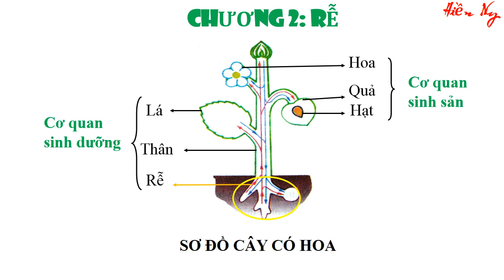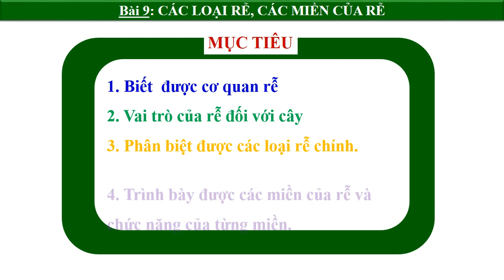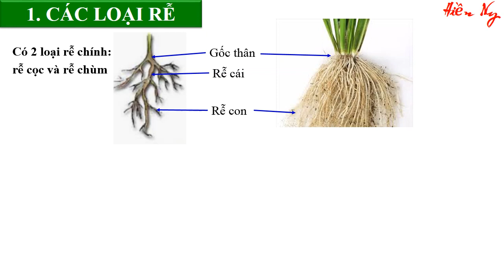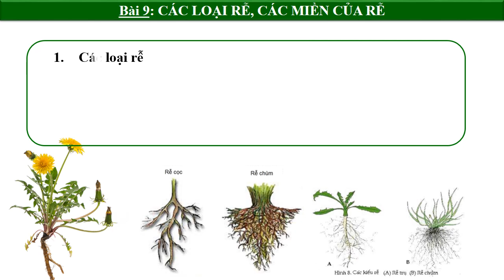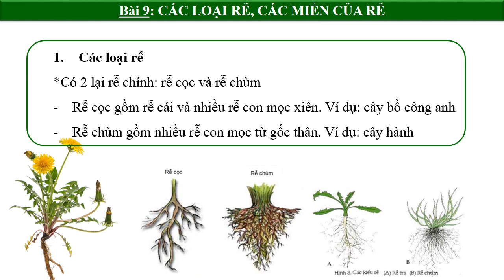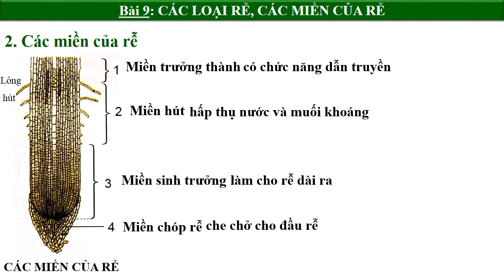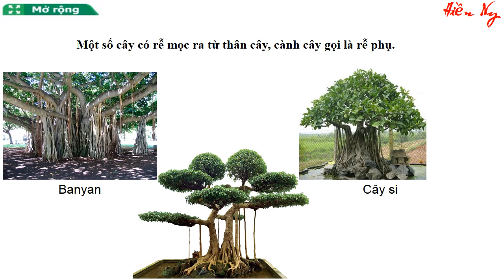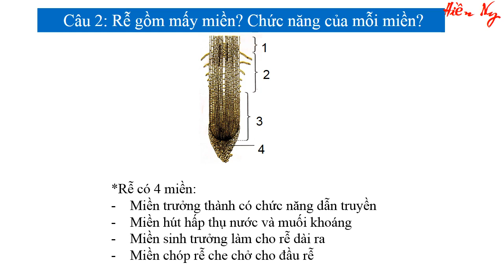BÀI 9: CÁC LOẠI RỄ VÀ CÁC MIỀN CỦA RỄ ( SINH HỌC 6)